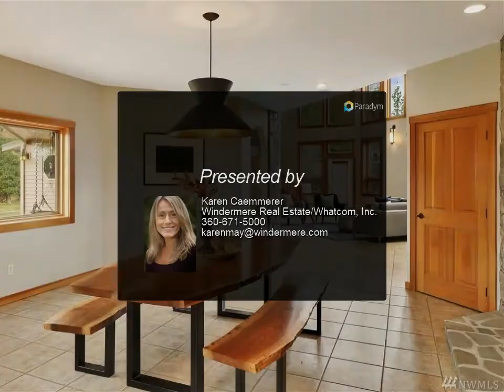Windermere Real Estate/Whatcom, Inc. - 5775 Schickler Lane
Gorgeous Custom home set on 5 private acres w/mountain views. This spacious, bright, light filled home has radiant tile floors, fir trim & quality throughout. Large Chefs kitchen, master bedroom on main w/spa like bathroom & walk in closet. Detached, new 1 bedroom mother in law with solar panels. Orchard, berries, gardens, flowering trees and plenty of pasture land & outbuildings. Quiet country living yet conveniently located just 3.5 miles from shopping/ Bellis Fair mall!

2 full bath, 1 half bath, 1 three-quarter bath

Karen Caemmerer
Windermere Real Estate/Whatcom, Inc.